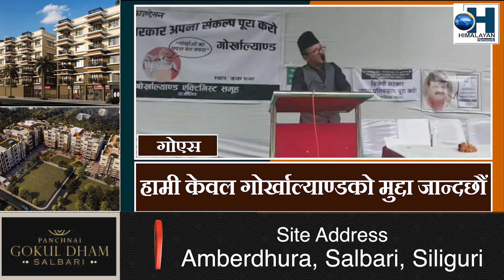हामी केवल गोर्खाल्याण्डको मुद्दा जान्दछौं - KISHOR PRADHAN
GAS | GORKHALAND | DELHI | DARJEELING